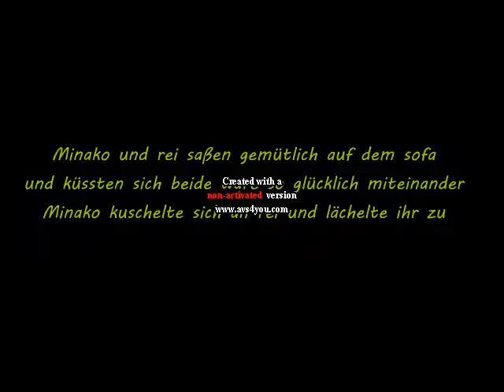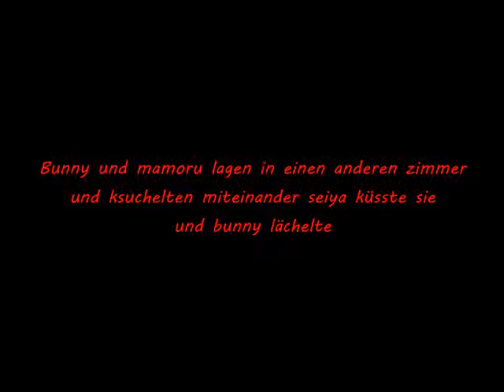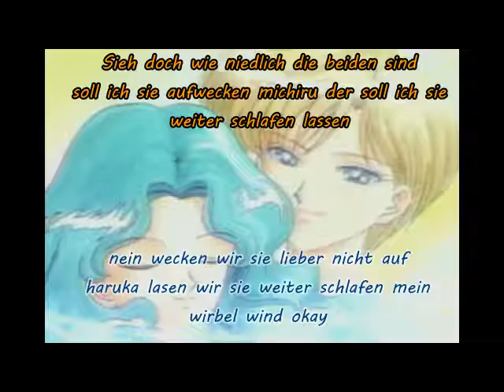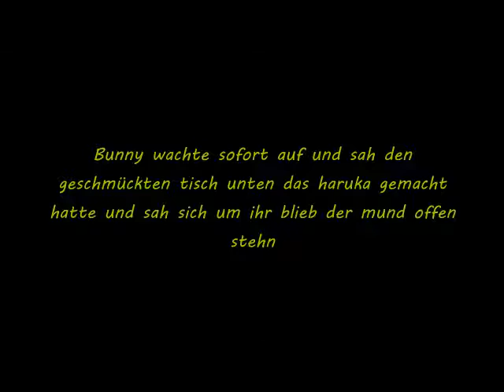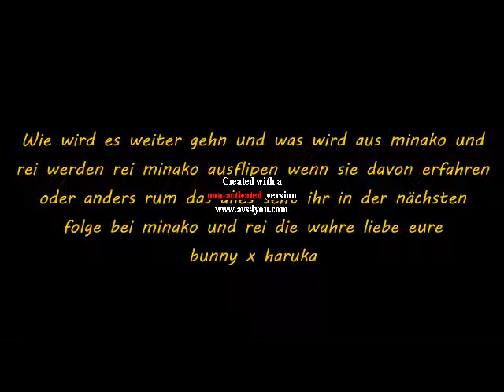Minako und rei die wahre liebe teil 11